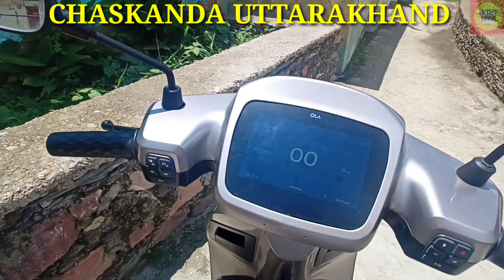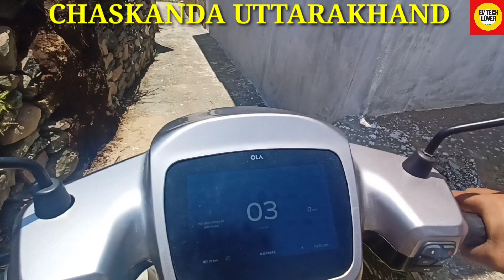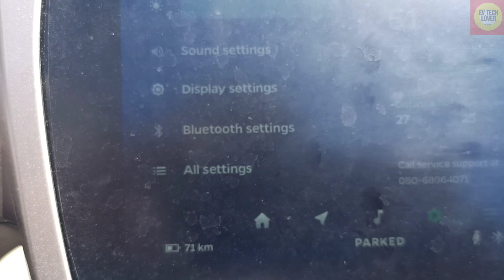OLA ELECTRIC SCOOTER | Ola UTTARAKHAND के Hilltop गांव में | @evtechlover6325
OLA ELECTRIC SCOOTER | Ola UTTARAKHAND के Hilltop गांव में | ‎@EV TECH LOVER

Hi EV Lovers, this video is recorded on July 2, 2022 at Village- Chaskanda Silkakhal kadakot Tehri Garhwal in Uttarakhand Himalayan Region, to support go Green 💚🍏 mission and awareness towards Electric Vehicles as well as geniune practical views according exercise.

what is move os 2.0.0
how is ola Electric customer service
How can main stand fit in Ola EV
Can centre stand useful for Ola S1 Pro
From where we can get Ola EV centre stand
how does software operate ola ev
does Ola Electric provide service
how can we get ola Electric service
what is defferent Ola EV service
why does break ola wheel suspension
why does break ola front wheels
ola ev front and rear wheels break
what is check light
when does check light show
what does mean by check light

@EV TECH LOVER

OLA EV CENTER STAND
MAHABIR Center Stand for Scooter...